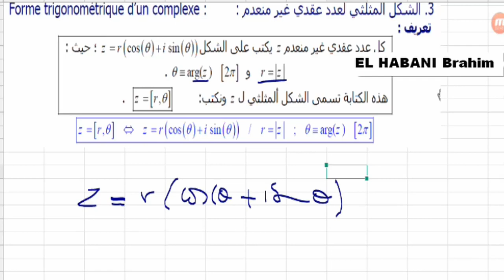الاعداد العقدية 09 الشكل المتلتي لعدد عقدي جزء 01